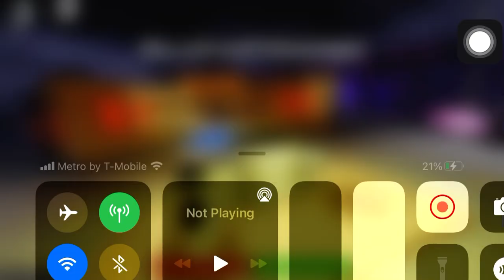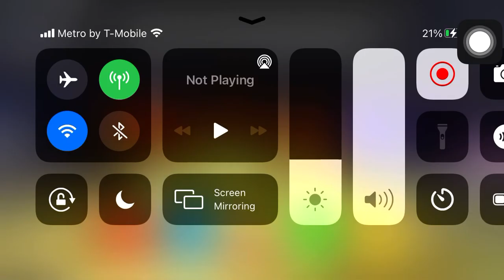Why u actin sus (wait did I do this already)